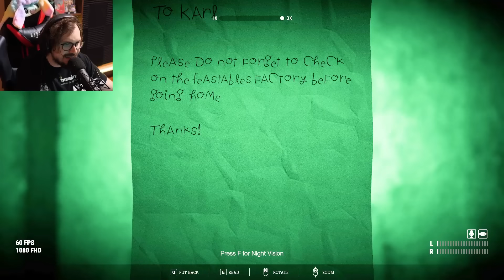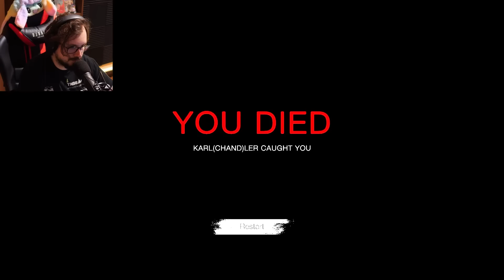MrBeast Ha Un Problema. (Anche più di uno)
PoggoDoggo gioca a ESCAPE EVIL MRBEAST'S WAREHOUSE ossia un GIOCO ASSURDO HORROR in cui dovremo SCAPPARE dal MAGAZZINO di MRBEAST DEMONIACO che farà di TUTTO pur di farci CACARE SOTTO mentre tentiamo di rubare la sua CIOCCOLATA! HO FATTO PARKOUR per SALIRE su un ELICOTTERO...devo AGGIUNGERE ALTRO HAHAHAHA?! Direi che è FINITO BENISSIMO ma anche MALISSIMO per il mio CUORE HAHAHAHA!

Tag Aggiuntivi: Escape EVIL MrBeast's Warehouse, Escape EVIL MrBeast's Warehouse ita, Escape EVIL MrBeast's Warehouse download, Escape EVIL MrBeast's Warehouse full game, Escape EVIL MrBeast's Warehouse poggodoggo, Escape EVIL MrBeast's Warehouse gameplay, momenti divertenti, poggodoggo, pongodongo, mrdomi, acquabagnata, drcat, lya, illyachin, Escape EVIL MrBeast's Warehouse pongodongo, Escape EVIL MrBeast's Warehouse gioco steam, giochi horror, horror reaction, jumpscares, spaventi divertenti, MrBeast, feastables, feastables mrbeast